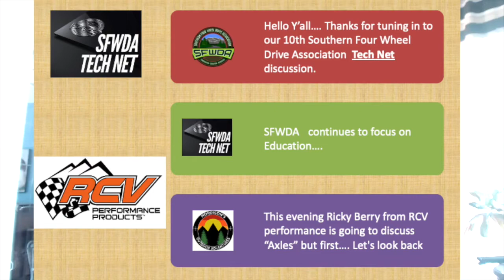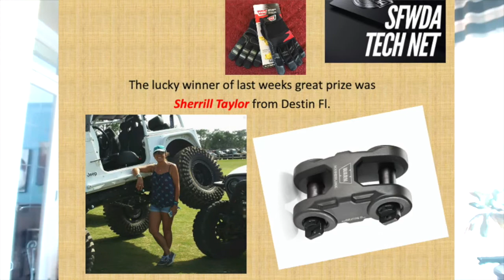Tech Net - How does RCV make the strongest axles on the planet? SFWDA - S1 - E10.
On this, our tenth episode of Southern Four Wheel Drive Associatioin (SFWDA)  Tech Net, we will be talking with Ricky Berry about RCV Axles and  hear RCV Performance company history.  Ricky will also explain to us just how they’re able to make "The Strongest Axles on the Planet". In addition it’s an open discussion on axle tech topics like “what’s the difference between a U-Joint and a RCV”, or “what’s the biggest axle RCV makes”?

Here’s your chance to find out:
Q. How big of a tire can I run with RCVs?
Q. What is the story of the Orange Boot?
Q. Why do I want a CV axle?

On SFWDA’s Tech Net we provide you with straight and direct tech from the very best and biggest brands in the industry. Hear it straight, direct from the manufacturer, only on SFWDA Tech Net!

Tune in LIVE on SFWDA's Facebook page for future Tech Net episodes to get your questions answered.  Thursday evening at 7pm Eastern / 6pm Central

to help us protect our outdoors through responsible off roading!